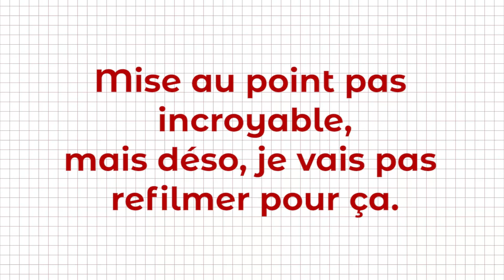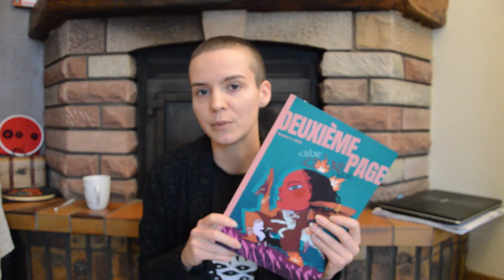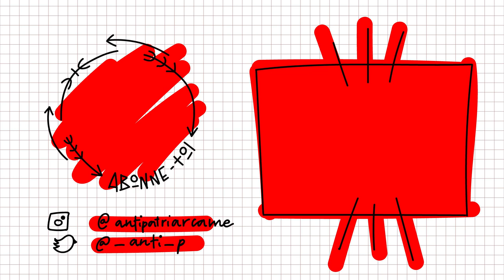BILAN CULTUREL - Avril 2021 - On explore les internets !!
Cette semaine, on se retrouve pour le nouveau RDV du mois, le bilan culturel ! Appelez comme ça uniquement pour des raisons de référencement, on va pas se mytho.

Les TERFs : De Janice Raymond à Marguerite Stern en passant par JKR [Ft. Jade Whirl] - Tipoui !

Chaine Twitch de Joleeenn

Chaine de Twitch de L'antistream

Je filme avec un Nikon D3200 et un objectif absolument pas adapté au fait de faire des vidéos. C'est les moyens du bord, un jour quand on sera riche, on investissera ! Mais c'est pas pour tout de suite...+ micro pas cher de chez BOYA.